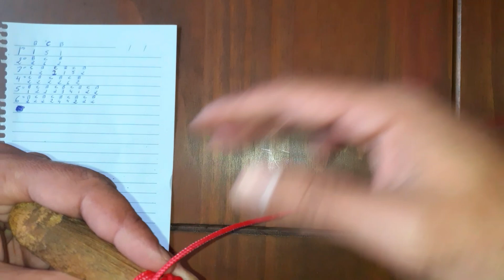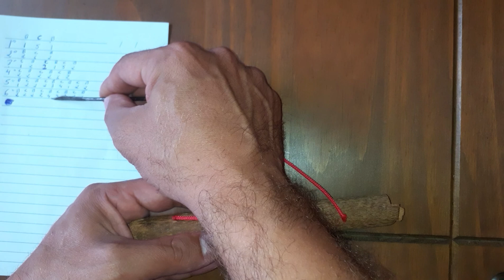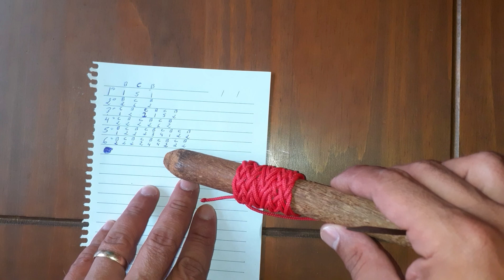Técnica para aprender charroa. Até criança faz!